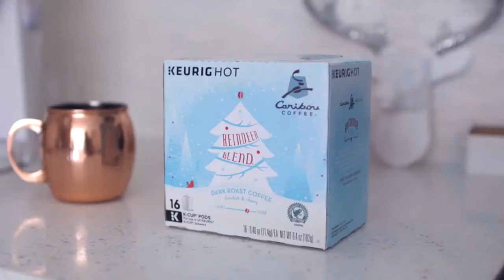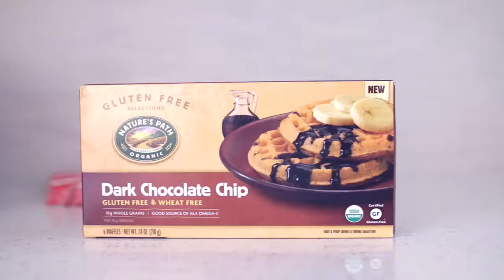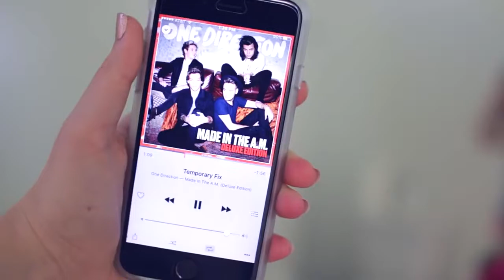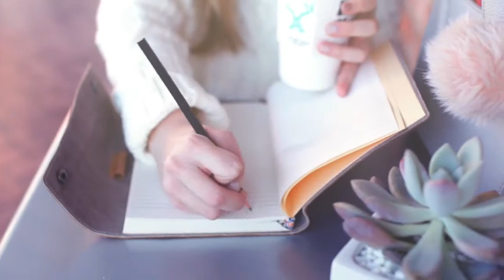Myy favriout routineee